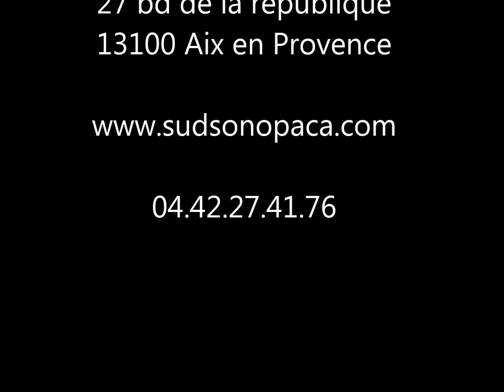Showtec Club PAR 18 1 RGB chez sudsono à 59 € TTC pièce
PAR à LEDs RGB de 18 LEDs de 1 Watt (6 rouges, 6 vertes, 6 bleues)
Angle de diffusion: 15°